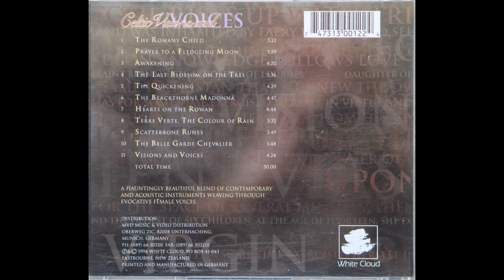Philip Riley — The Quickening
Philip Riley – Celtic Visions And Voices
Country: New Zealand
Released: 1994
Genre: Folk, World, & Country
Style: Celtic
1  The Romany Child 5:22
2  Prayer To A Fledgling Moon 3:59
3  Awakening
Written-By – Jayne Elleson, Philip Riley
4:20
4  The Last Blossom On The Tree 5:36
5  The Quickening 4:29
6  The Blackthorne Madonna 4:47
7  Hearts On The Rowan
4:44
8  Terre Verte, The Colour Of Rain 3:32
9  Scatterbone Runes 3:49
10  The Belle Garde Chevalier 3:48
11  Visions And Voices 4:24